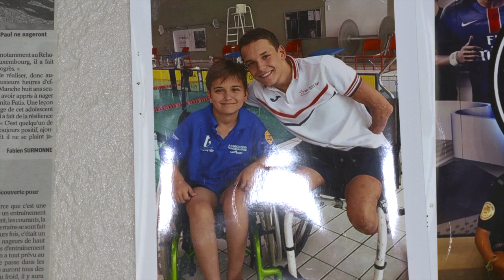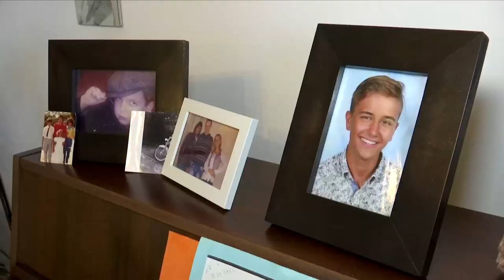S04E04 : Théo FEIPEL, champion de natation handisport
Cette 4e saison de notre série "Moselle Terre de Jeux" suit les parcours de jeunes athlètes mosellans et leur préparation en vue des Jeux Olympiques et Paralympiques de Paris 2024.
Dans ce 4e épisode, nous venons à la rencontre de Théo FEIPEL, 18 ans. Ce champion de natation handisport a su relever trois beaux défis : traversée de la Manche en relais (30 Km), traversée de Tahiti à Moorea en relais (20 Km) et traversée du Lac Léman en relais.
Des exploits de bonne augure pour l'amener à son prochain objectif : jouer les Jeux Paralympiques de Paris 2024.

Dans les prochains épisodes, découvrez les parcours de 3 autres athlètes Talents 2024 :
- Emma JACQUES : handball
- Émilien CHASSAT : tir sportif
- Saifedine ALEKMA : lutte libre